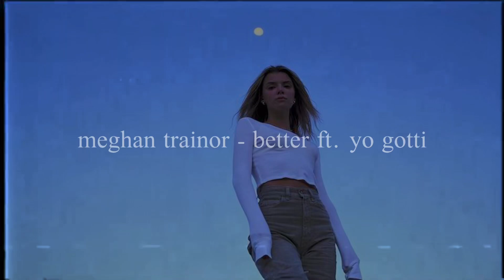meghan trainor - better ft. yo gotti (slowed down)༄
♪˖⁺ ☁⋆ ୭ 🕊.⋆｡⋆༶⋆˙⊹

↳ 157556

༄ lyrics
[Meghan Trainor:]
Finally blew up in my face
Crash and burnt to pieces
You got what you want from me
I gave you what you needed

I was warned, but fooled by charm
And you deserve to be alone

And I deserve better, better than you
I deserve better, better than you
I deserve better
Tell 'em what they already know, I deserve better

I used to cry to all my friends
But they would say, "I told ya"
Finally, I can breathe again
The weight is off my shoulders

And you, you deserve to be alone

[Yo Gotti:]
Let's talk about the word "deserve"
Or talk 'bout the world deserves: a queen (You queen)
Let's talk about that four letter word: love
I think you deserve a king
I think you deserve the world and everything in it
And I try to go get it to show you I meant it when I
Tell you I'm sorry, tomorrow I promise that I
Try to be better, I'll do whatever for mine
And I ain't tryna be your friend's friends
Or your quote unquote fake friend, that's why I hate friends
I'd rather see you laugh than see you cry
I'd rather see you leave than tell a lie
And you ain't gotta say it, you deserve better